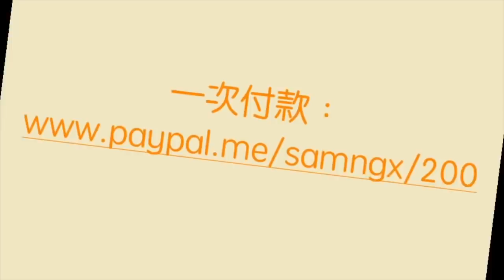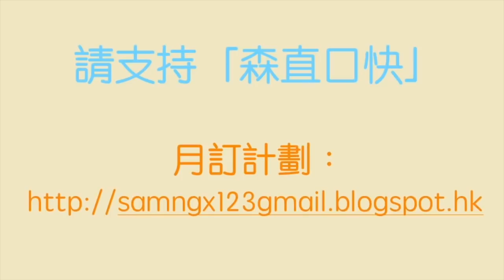瑞典中國遊客一哭二鬧 在國際丟人現眼 點解大陸中國人 去到邊到都咁 神憎鬼厭？！